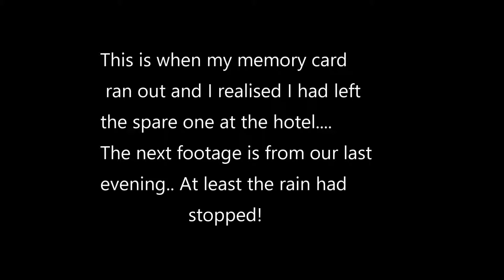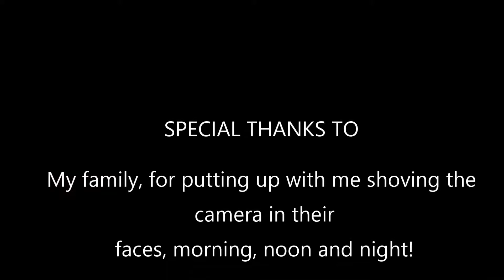Disneyland Day Six